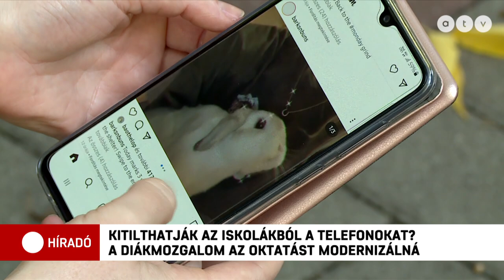Kitilthatják a mobiltelefonokat a magyar iskolákból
Közösségi oldalak, videómegosztó portálok, üzenetküldő alkalmazások. Hosszan lehetne sorolni mivel töltik mobilozás közben az idejüket a diákok, sok esetben tanórákon is. Ezen változtatna a Kulturális és Innovációs Minisztérium. Csák János ugyanis arról beszélt, hogy jelenleg a mobiltelefonok iskolán belüli használatának korlátozásán dolgoznak.